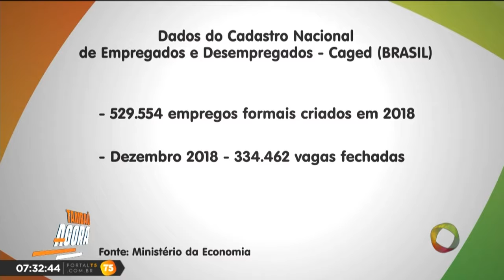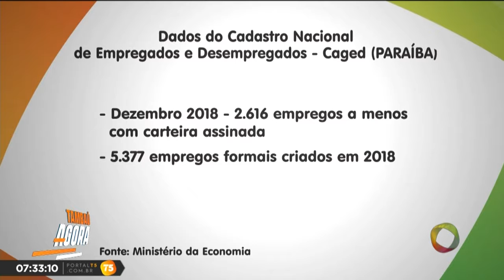Tambaú Agora - Número de empregos com carteira assinada volta a crescer no Brasil